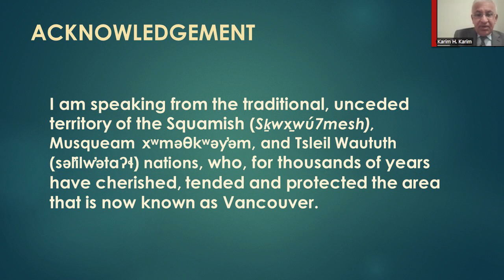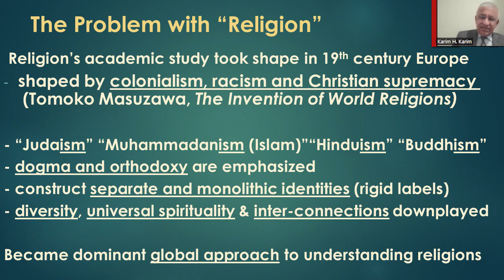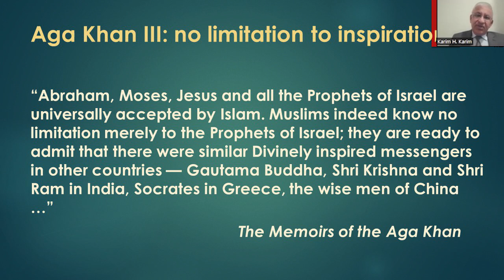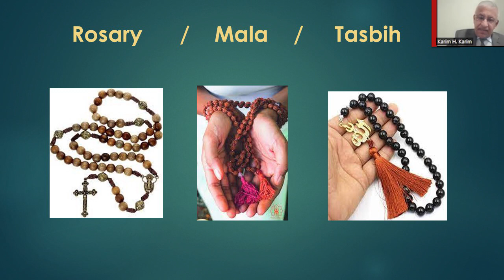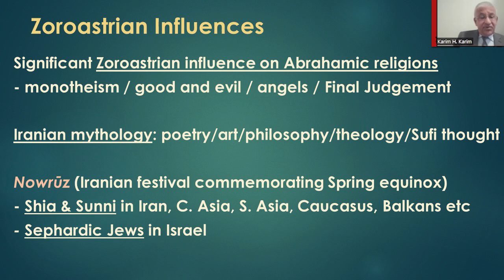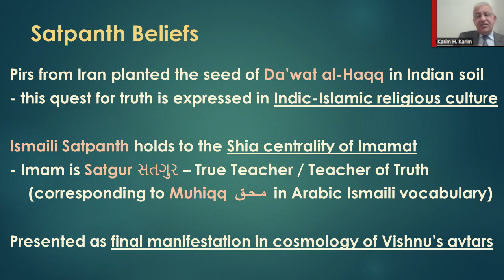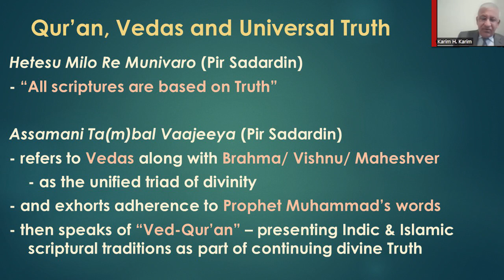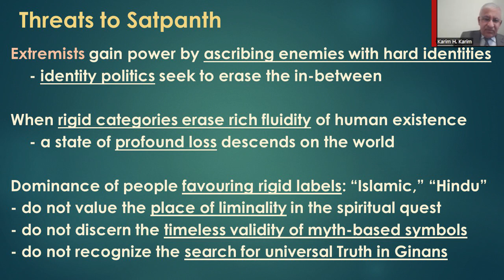Ginan Insights: Are Ginans Islamic or Hindu? Prof. Karim H. Karim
Title: Ginan Insights: Are Ginans Islamic or Hindu?- Karim H Karim
Association for the Study of Ginans (ASG) presents its 3rd High Profile Keynote Address, an annual lecture graced by a distinguished scholar, who brings unique perspectives on Ginans. This talk features Prof. Karim H Karim, Chancellor’s professor at Carlton University who has held directorships at the Carleton Centre for the Study of Islam and the Institute of Ismaili Studies.
In his talk, Prof. Karim discounts the idea of Ginans being Hindu or Islamic and argues that the question itself is misplaced as it is focused on constructed identities and not necessarily on spirituality. He points out that like other pluralist traditions in India, Satpanth has drawn from mythological and cosmological knowledge that is integral to South Asian spirituality. Ginans flourish at the religious crossroads of the sub-continent, the Middle East, and Central Asia. According to him, this liminal space is rich and dynamic: it is integrative of traditions and worldviews, generative of art and thought, and nourishing of spirituality. He considers it as a site of the human quest for truth that narrow notions about religion cannot confine.
This session is moderated by Meera Mawani. Filmed on 17th Dec 2022.